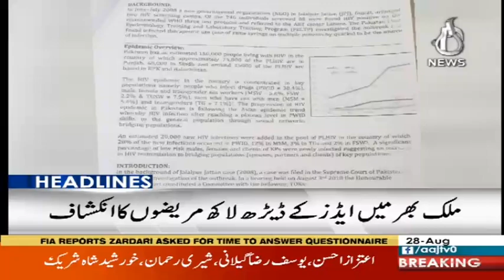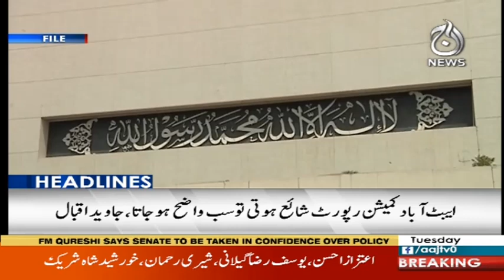Headlines 6 PM | 28 August 2018 | Aaj News